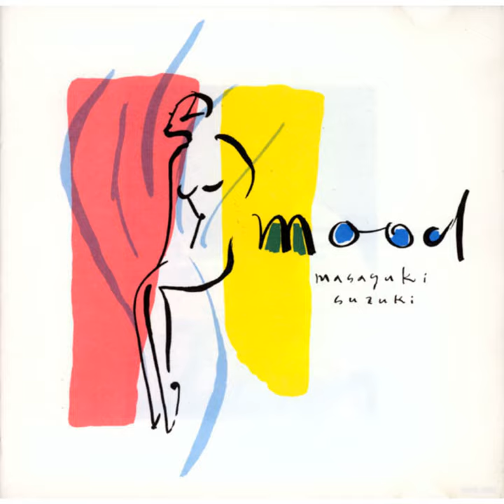Soredemo Futari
Soredemo Futari · Masayuki Suzuki

Mood

Composer: Yasuhiro Abe
Lyricist: Kitsuma Oshita
Arranger: Akihiko Matsumoto